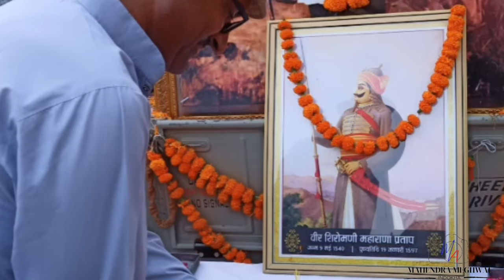maharanapratap jayanti Kuchaman city !! महाराणा प्रताप जयंती कुचामन सिटी!!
Maharana pratap jayanti Kuchaman city